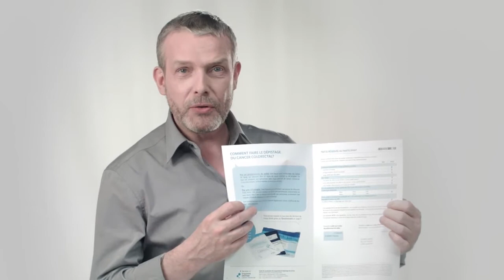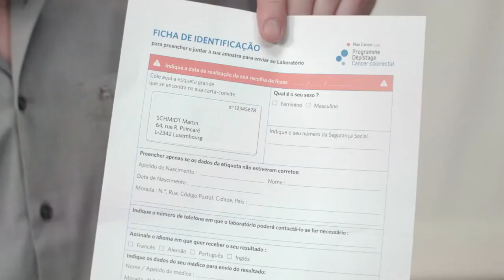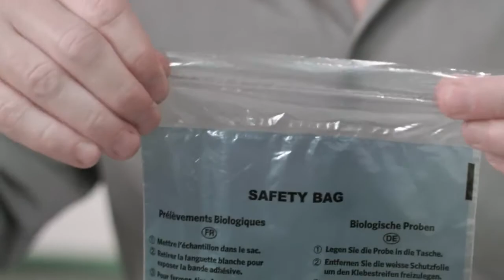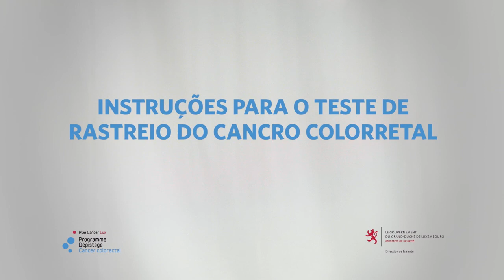Instruções para o teste de rastreio do cancro colorectal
Dans le cadre du programme de dépistage organisé du cancer colorectal (PDOCCR), plusieurs documents d’information ont été développés:

    1 brochure présentant le programme de dépistage est disponible pour les salles d’attente des médecins et des hôpitaux.
    1 brochure explicative sur la coloscopie sera distribuée seulement aux personnes devant bénéficier de ce type d’examen.
    1 tutoriel a été développé en 5 langues (français, allemand, luxembourgeois, portugais, anglais) pour expliquer le mode d’emploi du test.
    Tous les médecins impliqués dans le dépistage recevront 1 classeur complet expliquant le programme de dépistage. I lcomprend 1 guide et 1 kit-médecin.

Tous ces documents sont disponibles en 4 langues: français, allemand, portugais et anglais.
Centre de coordination des programmes de dépistage des cancers
Il est possible de se procurer ces documents auprès du Centre de coordination des programmes de dépistage des cancersde la Direction de la santé.